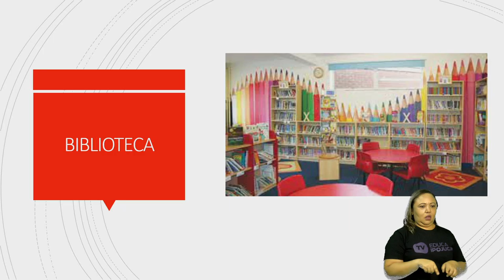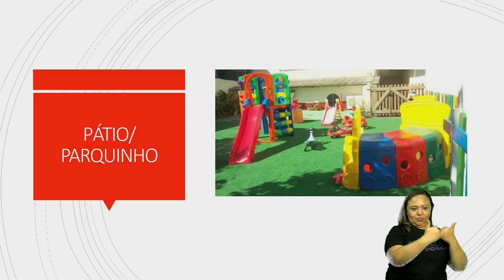CONHECENDO OS ESPAÇOS AULA N°005